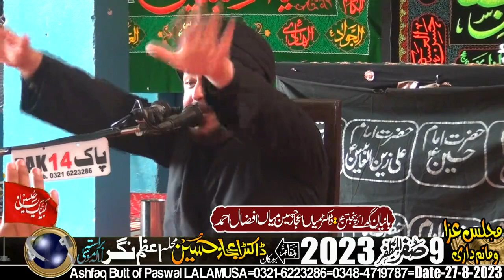Allama Syed Atif Abbas Naqvi-9-Safar-27-August-2023-Mohalla Azam Nagar LALAMUSA=0007